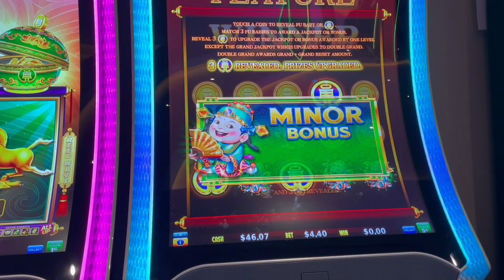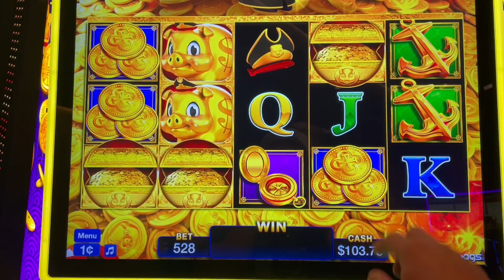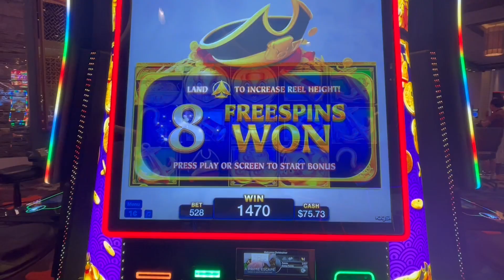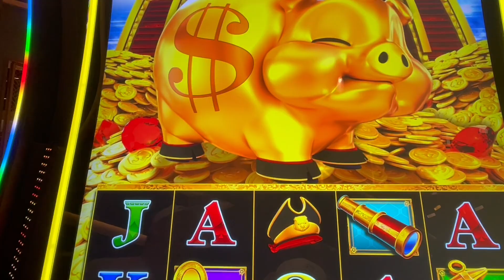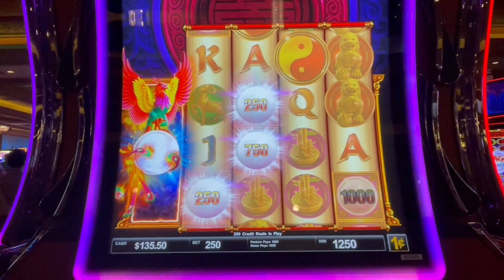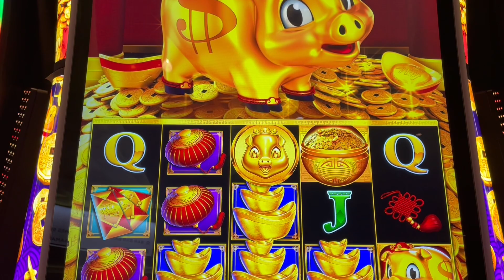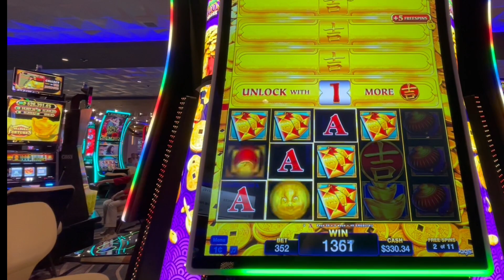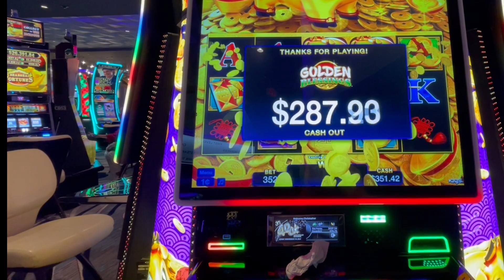It’s pork chops for dinner after playing Rakin Bacon!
Rakin Bacon, Pirate Plunder, Coin Combo and Jinse Dao in today’s video. Happy WinsDay!

PandaJock Slots
325 N. Maple Dr.
Unit 5141
Beverly Hills , CA
90209